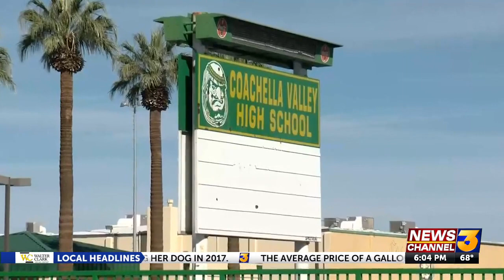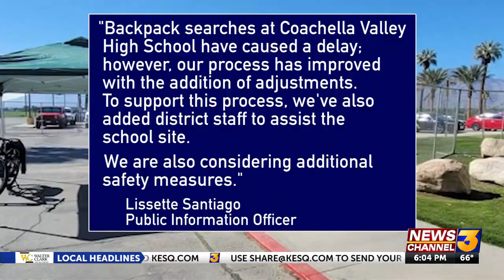Illegal items found in students’ backpacks after mandatory checks implemented